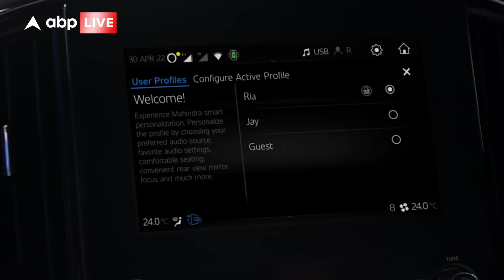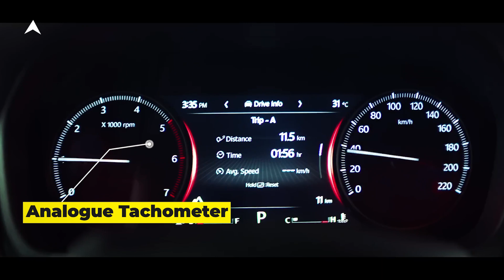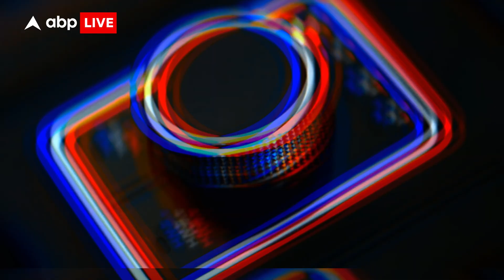Mahindra Scorpio N interior revealed, जानिए अंदर से कैसी दिखती है ये गाड़ी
Scorpio N भारत में 27 June को launch की जाएगी. New Mahindra Scorpio में कई advanced features offer किए जाएंगे. ये SUV petrol और diesel engine options के साथ बेची जाएगी.